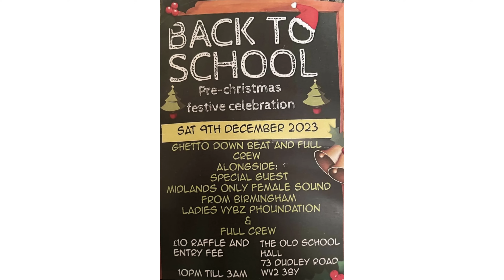Bosey Peter & Bugsy from🔊Now Generation sound 🔊 speaks with Sound News Xtra🔥🔥🔥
Bosey Peter & Bugsy from
🔊Now Generation sound 🔊 speaks with Sound News Xtra🔥🔥🔥